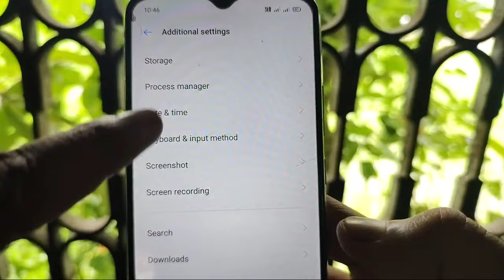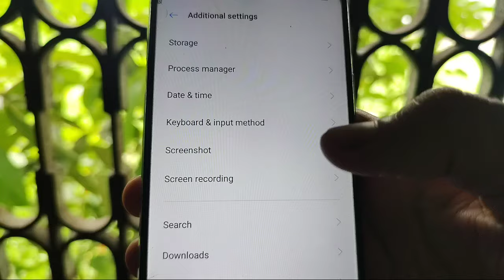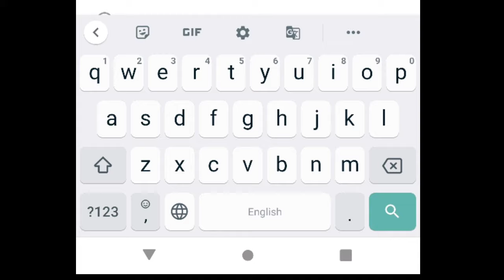mobile keyboard ko Hindi kaise karen || english keyboard se Hindi typing kaise kare keyboard writing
English keyboard se Hindi mein typing kaise karen
Hindi mein kaise likhe mobile me typing English to Hindi